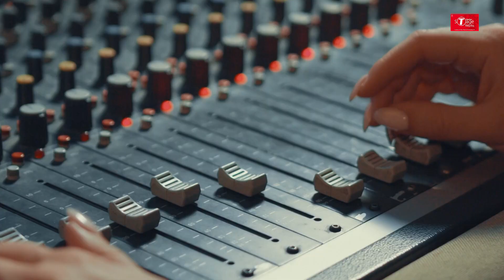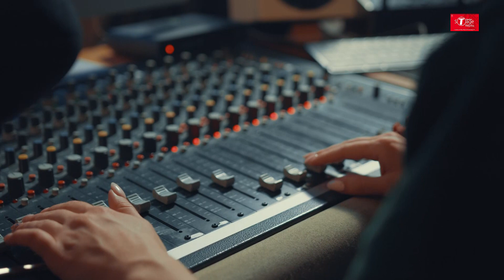Ab Mujhe Raat Din| Cover Song By Nishant Singh | T-Series StageWorks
EXCLUSIVE RECORDING SESSION: Watch our Basic Singing Student  Nishant Singh croon to the popular track 'Ab Mujhe Raat Din '  at T-Series Main Studio as part of their Course Curriculum.